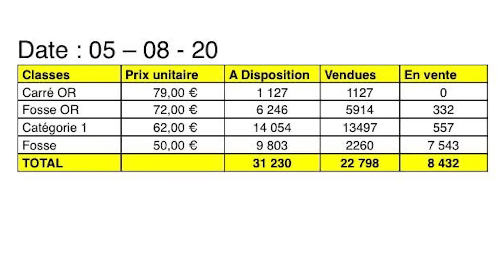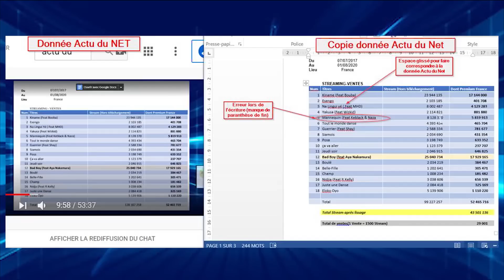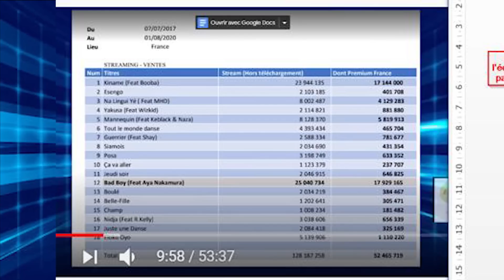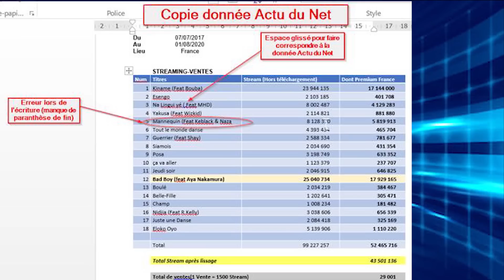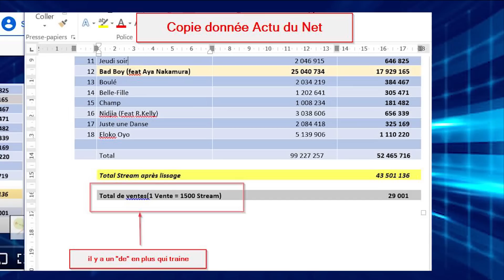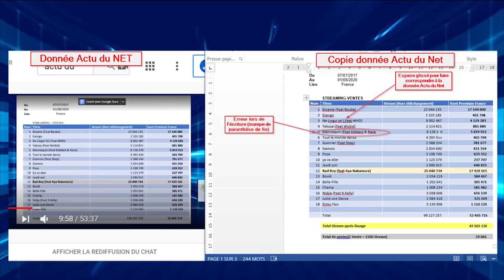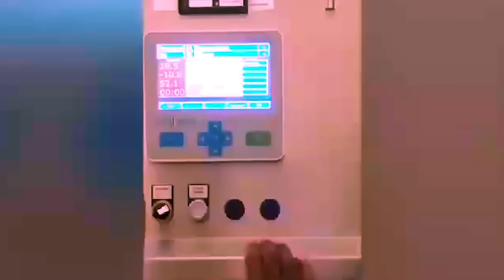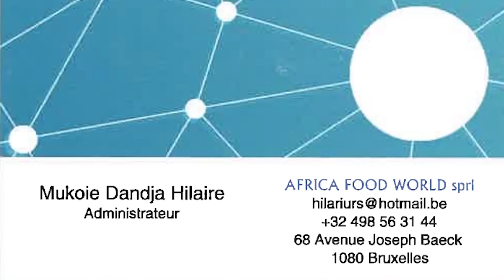💯%🆕️ℹ KOFFI OLOMIDE: U-ARENA ÉVOLUTION (VENTE DE BILLETS) -LES CHIFFRES TOKOSS👉FAUX ET USAGE DE FAUX